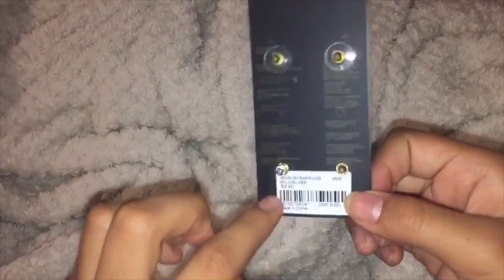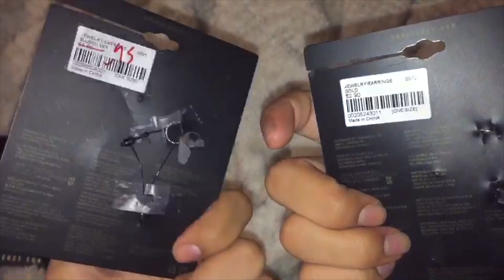VLOG/HAUL | Marlen & Angel